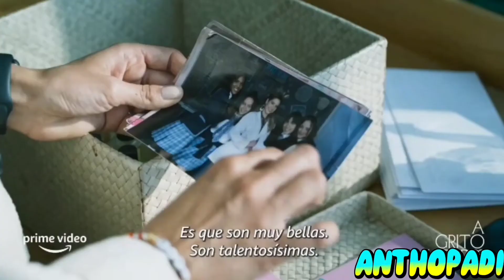A grito herido (Serie de TV) (2022) Tráiler Español Latino.